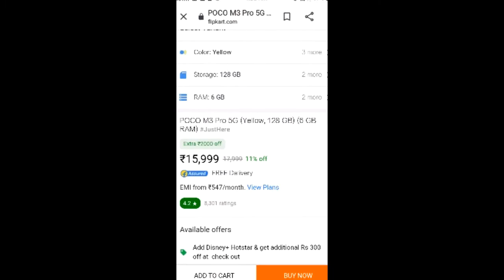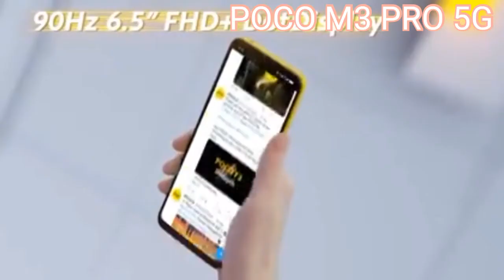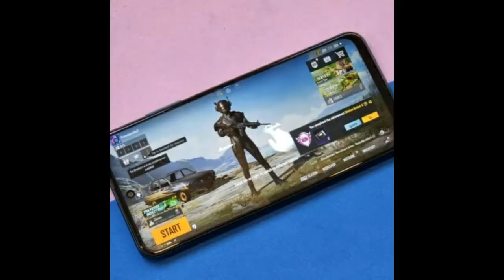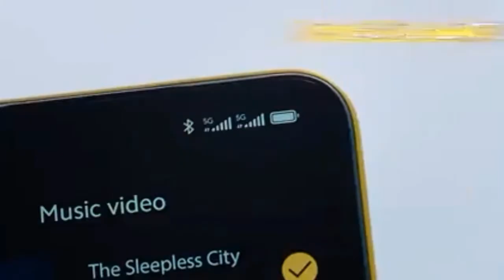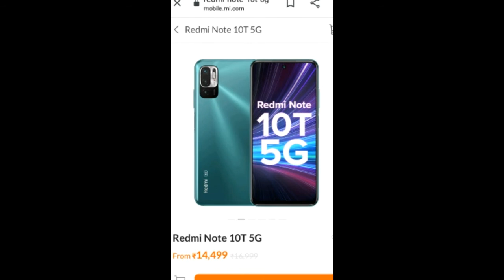POCO M3 PRO 5G VS Redmi Note10T 5G Full Comparison, Redmi Note10T5G VS POCO M3PRO5G, Camera, Battery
Dosto is video mein maine aapke liye POCO M3 Pro 5G VS Redmi Note 10T 5G Ka Full Comparison kiya hai. Agar aap under 14000 Rupees mein Smartphone purchase Karne ka plan kar rahe Ho to usse pahle aapko yeah Video Jaroor dekhna chahiye jisse aapko Best Smartphone pasand karne mein Help milegi.Ye Redmi smartphone aata hai Dimensity 700,90Hz Display, Hands-free Alexa ke sath.POCO M3 PRO 5G POCO KI taraf se pehla 5G smartphone hai Jisme aata hai 90Hz display, 48MP KA camera.Muje umeed hai ki yeah video aapko jaroor pasand aayegi, to yeh video app ant take jaroor Dekhiye video ko Like, Share aur Subscribe jaroor Kare ,Airtel said 5G Smartphones should support all spectrum 5G Bands in India.

5G Band: SA : n1/n3/n40/n77/n78
NSA: N78

5G Band: NSA: n1/n3/n40/n77/n78
SA: n78

Should you buy 4G phone?  OR wait for 5G.
Killer Look ? Real Pro ? Real Deal ? Powerful ? Review, Let's Check Pros & Cons

👉Realme X7 5G full Review

👉  Vivo V20 Pro 5G full Review

The price & specifications shown may be different from actual please confirm on the retailer site before purchasing.
Note :- All images and videos shown on this video belong to the respected owner not to me. ( I am not the owner of images and video shown in this video) Credit : - All images and video credit goes to respected owner and Thank You for providing such valuable information which I promote & share to others.

Chapters :
00:00 Introduction
00:53 POCO M3 pro 5g Unboxing
01:16 Redmi Note 10T 5G Storage variant
01:26 Redmi Note 10T 5G Price
01:40 POCO M3 Pro 5G storage Variant
01:44 POCO M3 Pro 5G Price
02:02 Redmi Note 10T 5G /POCO M3 Pro 5G Colors
02:20 Redmi Note 10T 5G / POCO M3 PRO 5G Thickness & weight
02:30 redmi note 10t 5g / POCO M3 Pro 5G Design
02:41 Redmi Note 10T 5G / POCO m3 pro 5g Ports & Button
03:17 Redmi Note 10T 5G / POCO M3 Pro 5G Display
03:22 Redmi Note 10T 5G / POCO M3 Pro 5G Display Refresh Rate
03:31 Redmi Note 10T 5G / POCO m3 pro 5g screen protection
03:46 Redmi Note 10T 5G / POCO m3 pro 5g Camera
04:17 Redmi Note 10T 5G / POCO m3 pro 5g Camera Features
04:38 Redmi Note 10T 5G / POCO m3 pro 5g Selfie Camera
04:54 Redmi Note 10T 5G / POCO m3 pro 5g Processor
05:08 Redmi Note 10T 5G / POCO m3 pro 5g storage type
05:23 Redmi Note 10T 5G / POCO m3 pro 5g Gaming
05:29 Redmi Note 10T 5G / POCO m3 pro 5g Antutu score
05:42 Redmi Note 10T 5G / POCO m3 pro 5g Operating system
05:57 Redmi Note 10T 5G Bands / POCO m3 pro 5g Bands
06:25 Redmi Note 10T 5G / POCO m3 pro 5g Connectivity
06:50 Redmi Note 10T 5G / POCO m3 pro 5g Sensors
07:08 Redmi Note 10T 5G / POCO m3 pro 5g Battery & charging
07:41 POCO m3 pro 5g  Verdict / Conclusion
08:07 Redmi Note 10T 5G Verdict / Conclusion
09:00 Cheapest 5G Smartphone

The new 5G champion ? Real truth? Best Redmi/Poco 5G Phone under 14000 ?
Choose the Best
Don't Buy Wrong Phone
Which should you Buy?
Which one is Best?
Watch before you Buy
kaunsa kharide ?